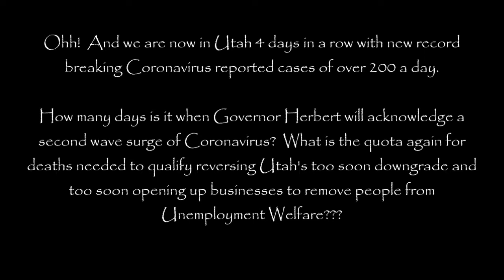Dying Mormons Still In Denial of Latter Days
YES!!!  ABC4 News Utah just posted on YouTube the brutal violence of UT SWAT that I exposed in my videos

And here's the counter link I talk about in this video